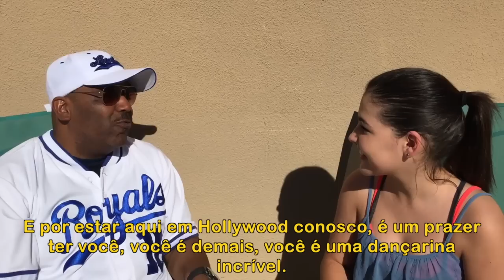Entrevista - Coreógrafo Milo Levell - Ana Zimmermann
Oi Gente essa entrevista eu fiz quando estava nos Estados Unidos, com o coreógrafo Millo Levell, que é considerado o pioneiro do estilo de dança Hip Hop. Ele treinou muitos coreógrafos e dançarinos que passaram a trabalhar com Justin Timberlake, Madonna, Brittney Spears, Usher, Janet Jackson, Chris Brown, Miss Elliott, SISQO, LL Cool J., Jennifer Lopez,  Michael Jackson entre outros famosos.